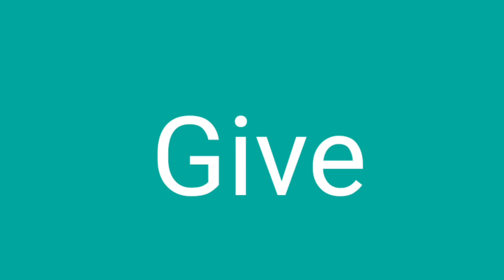ISSB a personality based selection board, which recommended or not recommended you? WAT test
Surosh Cadet
A school for life skills and personality development